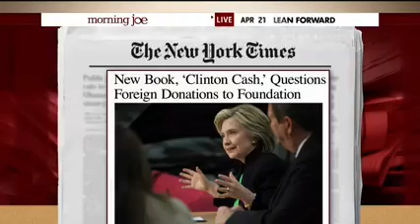Mark Halperin on Morning Joe April 21